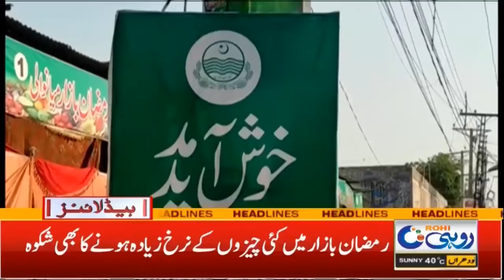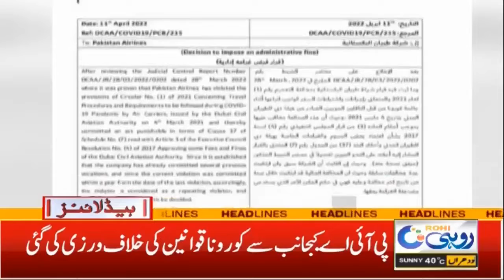Fruits Price Increase | Citizens Worried | 2am News Headline | 21 April 2022 | Rohi